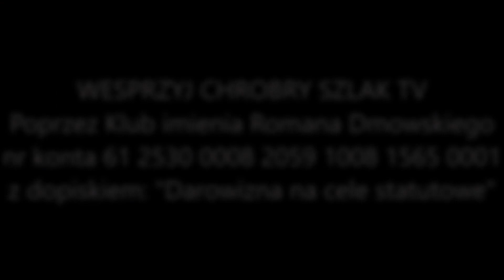Polska w budowie czy w ruinie? - Przemysław Piasta (30.01.2024)